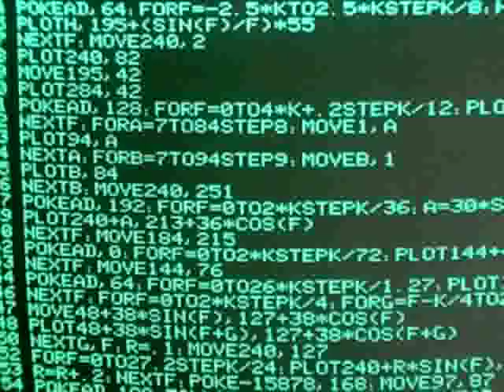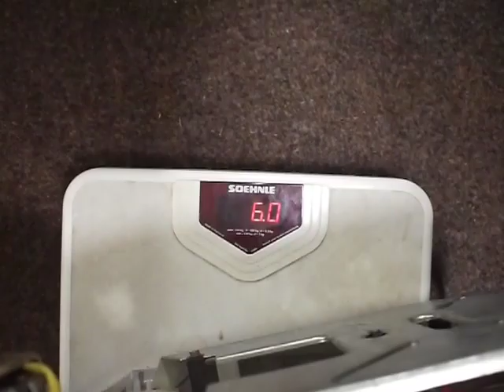VideoCast: jak je konstruován počítač FK-1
Hexadecimální Doupě: navazuji na starší video ukázkou konstrukce počítače FK-1 z roku 1989 ze Státního statku Klíčany. . Hexadecimal Lair: my old video continues with presentation how the FK-1 computer (1989) is built.